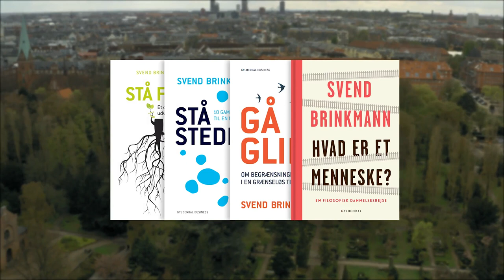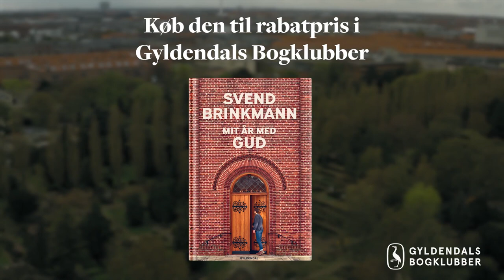Svend Brinkmann - Mit år med gud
Tror Svend Brinkmann på Gud? Se med og få svaret.
Mikkel Fønsskov gik en tur med den populære psykologiprofessor på Assistens
Kirkegård i anledning af Brinkmanns nye udgivelse Mit år med Gud.